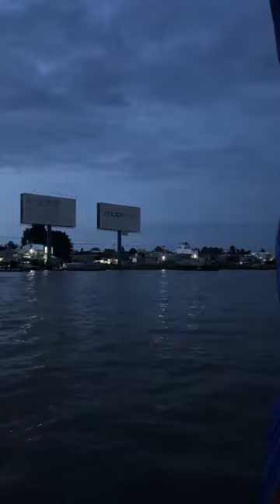Chợ Nổi Cái Răng lúc 5h sáng, tấp nập hơn chợ trên bờ